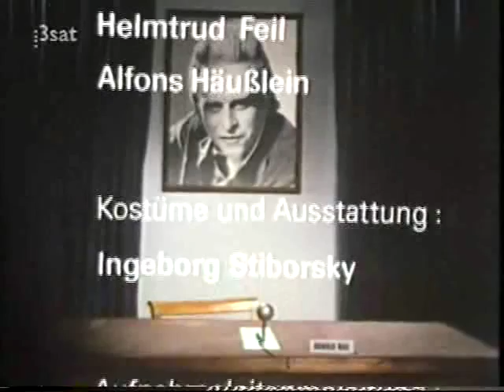Die Hau-Schau IV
Pseudo-Dokumentation des Filmemachers Arnold Hau. Von Arend Agthe, Robert Gernhardt, Bernd Eilert und F.K. Waechter. Mit Alfred Edel.